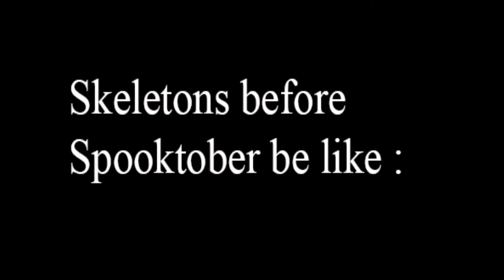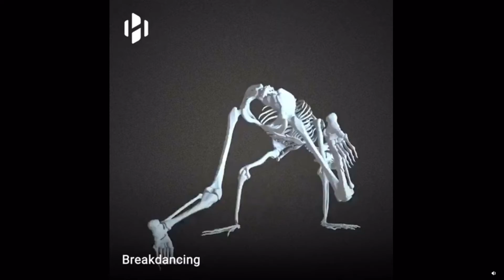Skeletons Before Spooktober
Spooky Halloween Everyone!